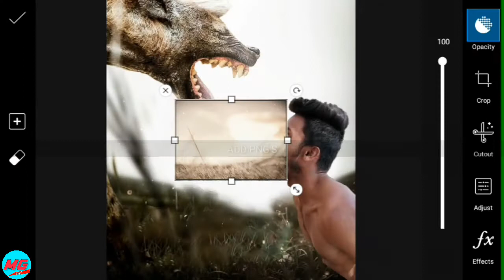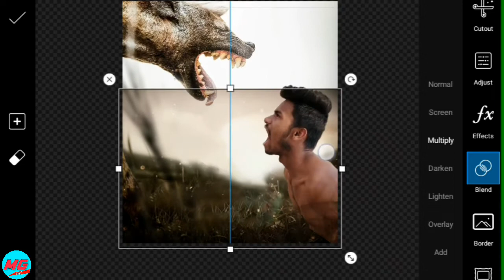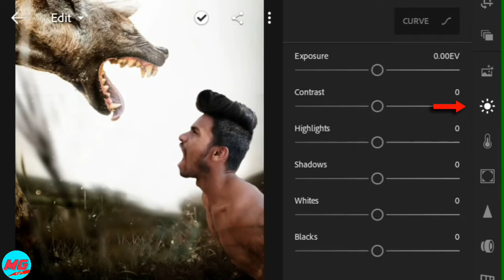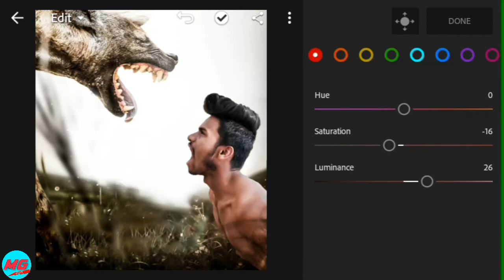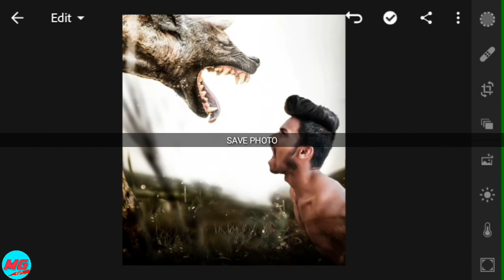Vijay Mahar Creature Loin Editing Picsart | Mg Editz | Free Picsart Tutorials In Hindi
Agar Koi Problem aay to comment Kar ke batao do
Photo Editing Karwani he To